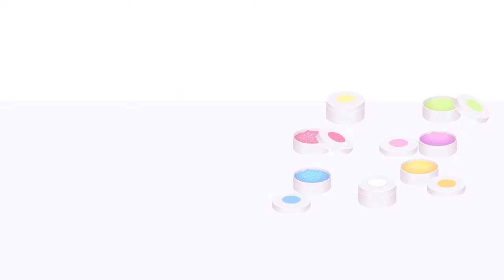Op and Bob's Crosswalk: Toddler's Guide to Traffic Rules with Fun Cartoons!